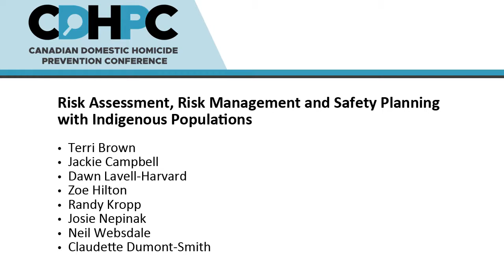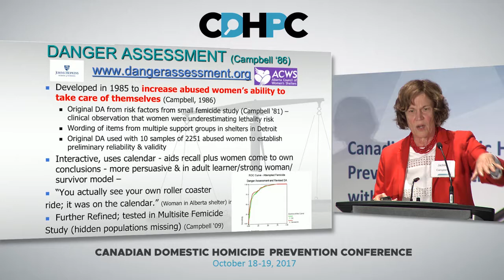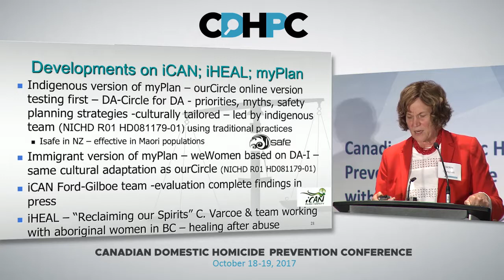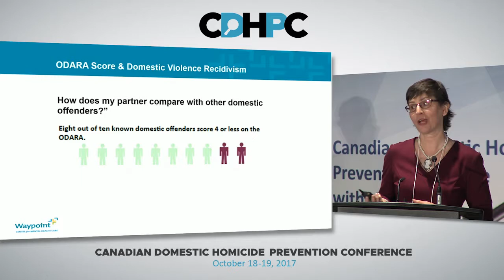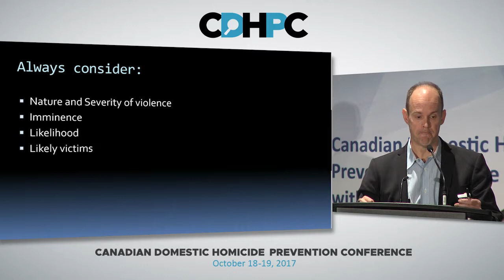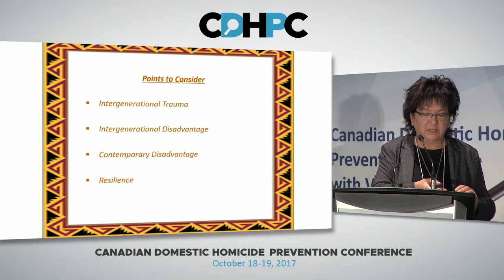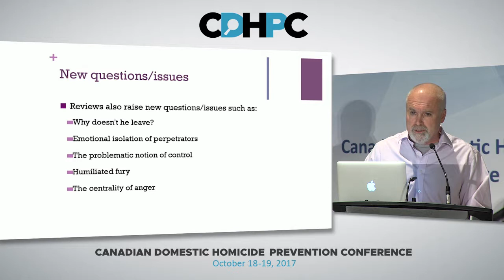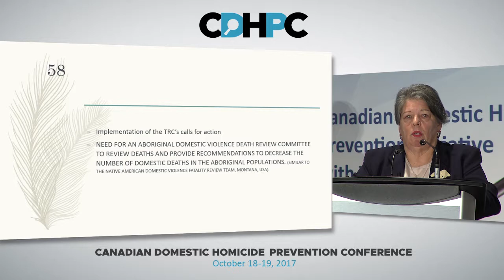CDHPC 2017 - Topic: Indigenous Populations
Presenters:
Terri Brown,
Jackie Campbell,
Dawn Lavell-Harvard,
Zoe Hilton,
Randy Kropp,
Josie Nepinak,
Neil Websdale,
Claudette Dumont-Smith.